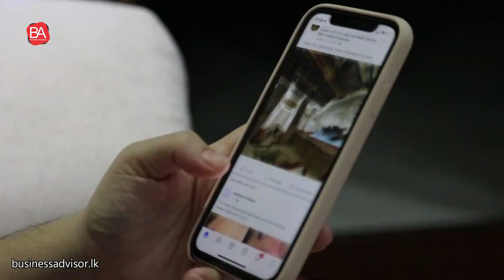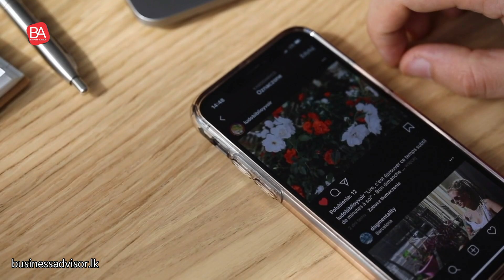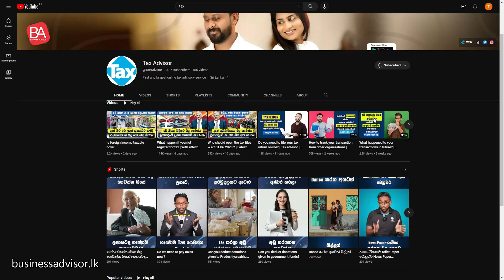BTS මෙච්චරටම ජනප්‍රිය ඇයි?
0:00 - Introduction
1:30 - Relatability
3:00 - Engaging with Fans
4:20- High-Quality Music and Performances
5:50 - Utilizing Social Media
7:30 - Global Outreach and Collaborations